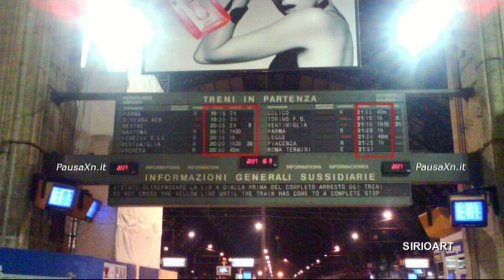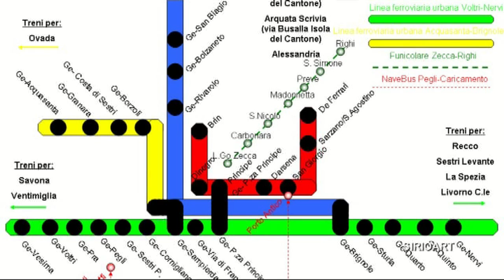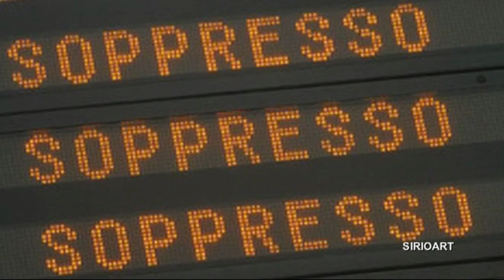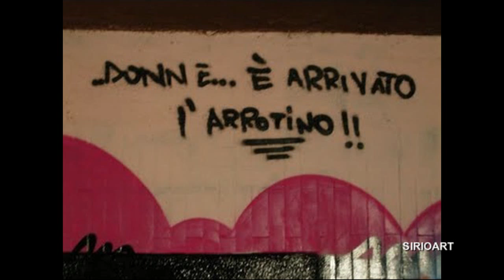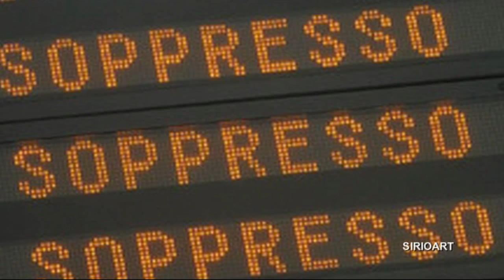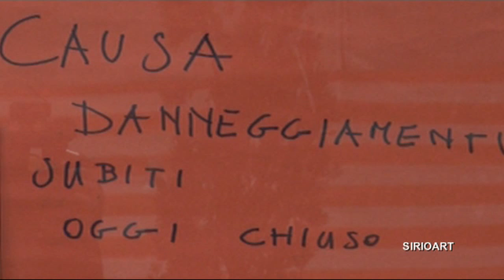SIRIOART: - Pazze Info Traffico Trenitalia -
Annunci comici per il traffico ferroviario.